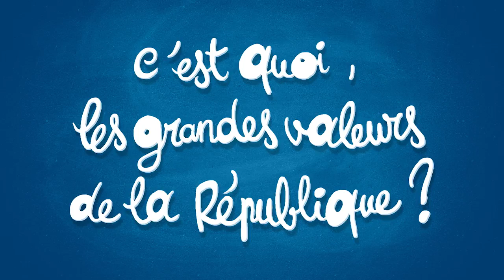La Liberté, ça ne signifie pas dire et faire n’importe quoi !